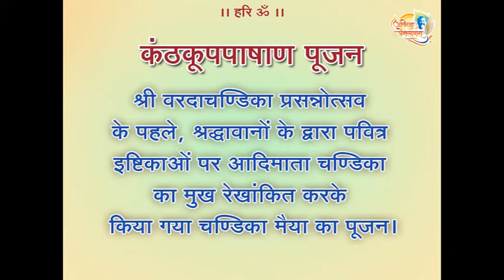Aniruddha Bapu - Mahishasura Mardini Pujan (Kanthakup Pashan Pujan) at Ashoksinh Vartak Residence.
Mahishasura Mardini Pujan i.e Kanthakup Pashan Pujan at the residence of Ashoksinh Vartak